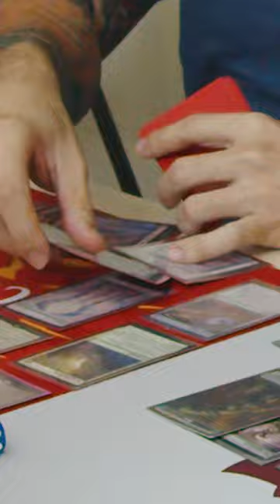LOOK, LOOK WHO'S TOXIC NOW!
This clip is from MTG Quintessential Commander, a Singapore-based Magic: the Gathering EDH Commander gameplay series. This episode features Vishgraz, Urtet, Neyali and Skrelv!. Link to full video

Socials:
Esmond on Twitter: Esmond_Heng | Instagram: Esmond_Heng